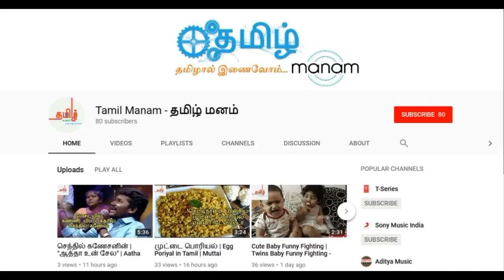உருளைக்கிழங்கு பஜ்ஜி | Potato Bajji Recipe | Urulai Kilangu Bajji | Bajji Recipe Tamil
Dhamyanthi home kitchen (Healthy, Easy, tasty)

This channels is all about making cooking in Tamil, all the videos uploading in this channel is on regional language(Tamil),

I have published cooking videos prepred in my home. my favarite videos in Madurai, south indian style.  vegitarian, non-vegitarian, Briani in tamil, chicken, mutton, koottu, poriyal, vadai, payasam, tomato rice, Bajii recipe, Egg recipes,

Today I'm going to show you how to make easy and simple Potato Bajji Recipe in Tamil.

ALOO / POTATO BAJJI Aloo or potato bajji is one of the most famous dishes of the south. It is a dish, best served hot, which is loved by everyone. And it is a dish most liked by those spicy craving teens and older people out there. A perfect dish that is suitable for any occasion. So, here is a simple recipe on how to make these potato Bajji’s.

Ingredients:

Potato – 1,
sliced Gram flour – 1,
cup Rice flour - 2 tblsp,
Ginger Garlic Paste - 1 tblsp,

Method:

Cut the peeled potatoes into slices. Make sure it is not too thick or too thin. Wash the potato slices to remove the extra starch. Take a mixing bowl and add a cup of besan/gram flour, rice flour, a pinch of salt, turmeric powder, chilli powder, pepper, food colouring or Kesari powder (optional).

Mix all the ingredients together. Pour some water into the mixture. Don't make the batter too runny. It should be quiet thick otherwise batter will not stick to the potato slices. Meanwhile, heat some oil in a deep pan for frying. Dip the potato slices in the batter.

Drop the slices into the oil gently and deep fry them. Remove them from the pan and drain the excess oil once cooked. Simple and delicious tea time potato bajji is ready to serve! Serve hot and best sided with tea, coffee or tomato ketchup.

This receipe is very common. And also it takes only few minutes. So, mostly they prefer this receipe.

So friends, please try this receipe once in your home and let me know how it works out for you. Hope you guys watch this video fully.

If you have any doubts regarding this receipe or you want any receipe, please don't hesitate and ask me in the comment box section below. I will reply you as soon as possible.

Cauliflower Chilli Recipe In Tamil | Cauliflower fry in Tamil | Gobi 65 in Tamil | காலி பிளவர் 65